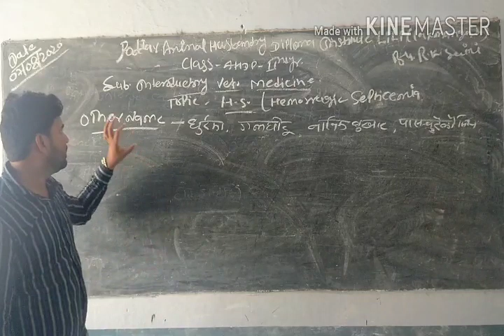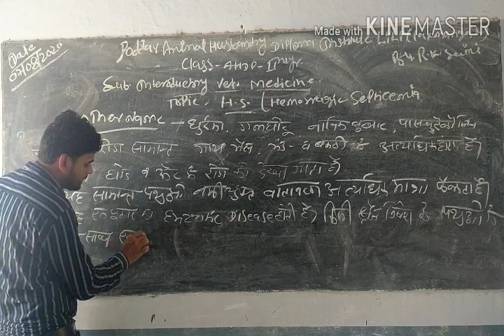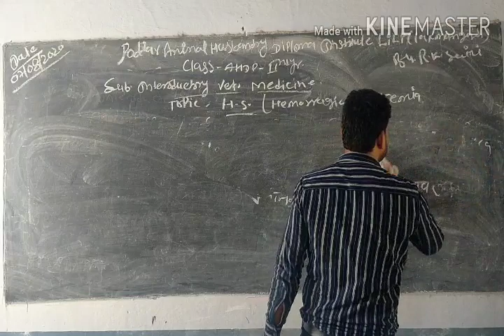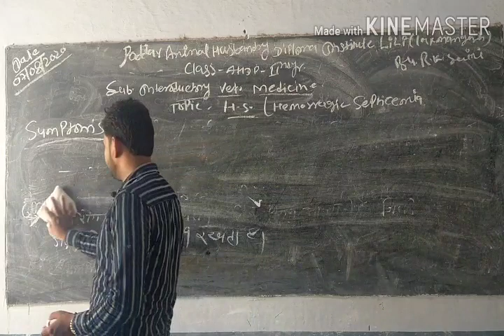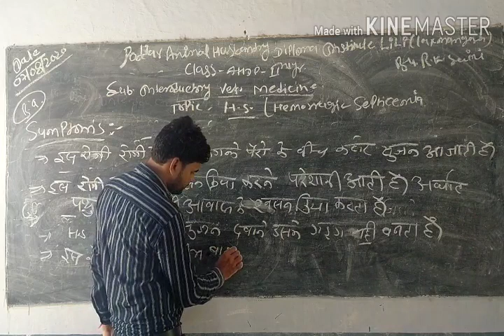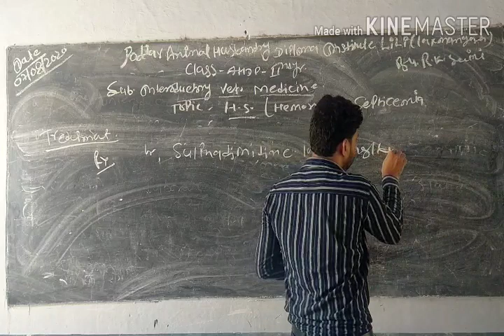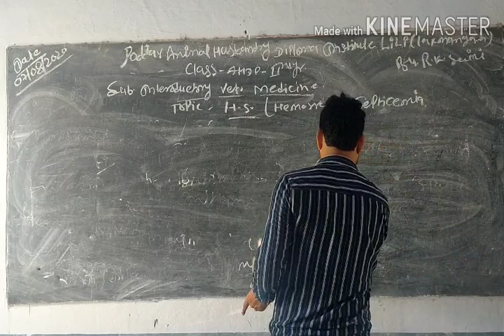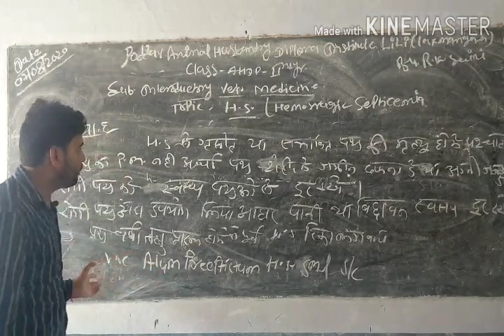Vet medicine (h.s.disease)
H.S. disease By R.k.saini sir